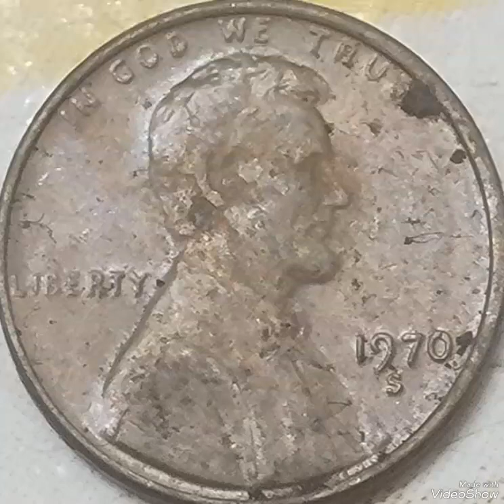1970S Lincoln penny mint error that sold for big money rare .